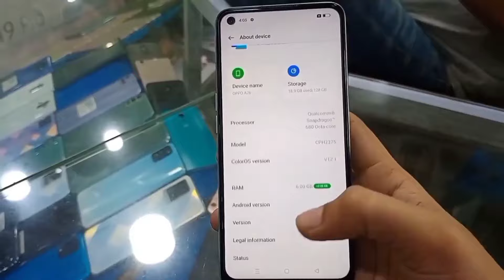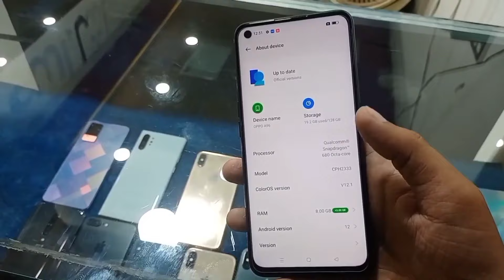Oppo a96 , oppo a76 , oppo used mobile under 30000 | oppo best camera phones in budget range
In this video i will tell you the used prices of oppo a76 & a96 in Pakistani market and also show both devices camera features and complete specs and warranty and market availability

Shop no 25 Mashaallah Mobile Market Orangi Town No 5 Karachi